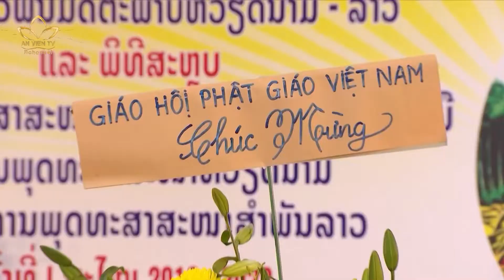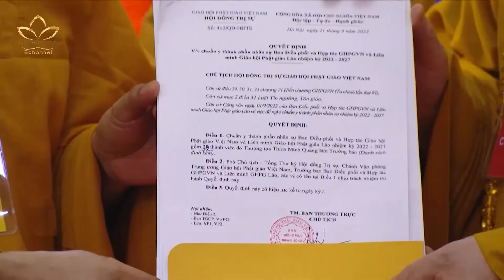Kỷ niệm đoàn kết hữu nghị Việt Nam - Lào 2022 | An Viên TV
Kỷ niệm đoàn kết hữu nghị Việt Nam - Lào 2022

Sáng ngày 24/9, Lễ kỷ niệm năm đoàn kết hữu nghị Việt Nam – Lào 2022 đã trang trọng diễn ra tại chùa Phật Tích (thủ đô Viêng Chăn, CHDCND Lào). Tham dự có chư tôn giáo phẩm TW GHPGVN, TƯ Liên minh Giáo hội Phật giáo Lào, ĐSQ Việt Nam tại Lào và các cơ quan nhà nước CHDCND Lào.